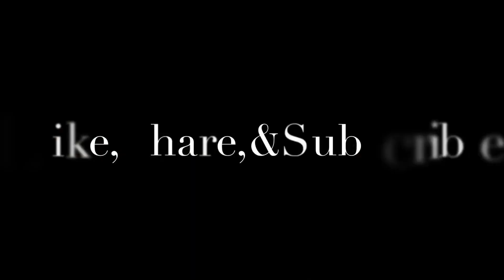PLAYLOUD 8 car and truck show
8th PLAYLOUD car and truck show held the first weekend of every August…This year it rained hard for 80 percent of the show but we still had a few to come out and show…we thank you all…